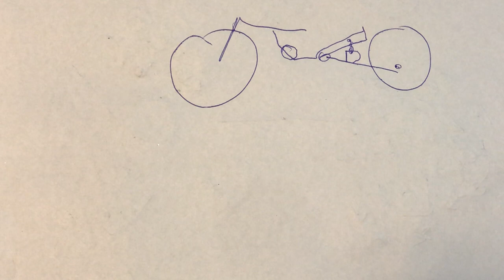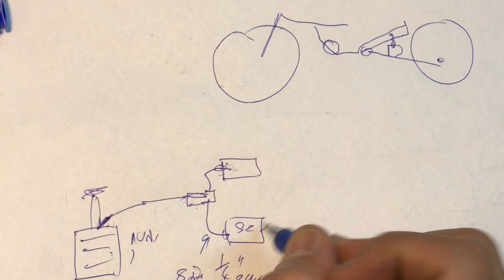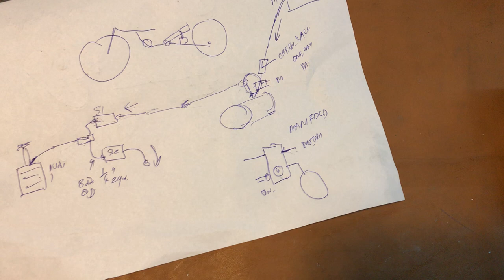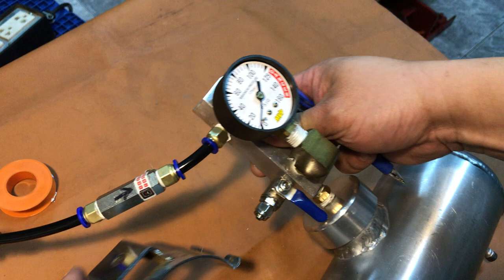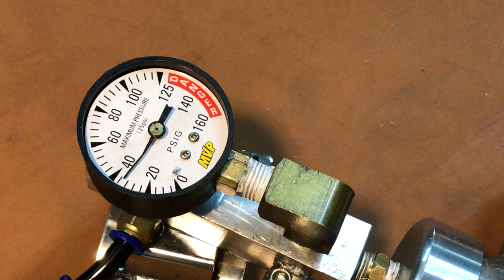Air Suspension | ติดตั้งโช้คถุงลมมอเตอร์ไซค์ / Ride Suspension for Motorcycle (Thai Narrator)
ชุดเซ็ตโช้คถุงลมมอเตอร์ไซค์ รุ่น "DIY" . ... ช่วงล่างถุงลมรถตู้ ระบบแอร์ลิค. . ชุดปั๊มลม+ถังลมทำงานอัตโนมัติ DC 12V หมดปัญหาเมื่อลมในถังหมด ก็ต้องแวะปั๊มเพื่อเติมลม ติดเฉพาะถุงลมคู่หลัง เซ็ตนี้เอาอยู่!! ...  Air Suspension ถุงลม ปั๊มลม ถังลม วาล์ว และอุปกรณ์ช่วงล่างถุงลม ... เหมาะกับรถมอเตอร์ไซค์

รถไฟฟ้า 72V มี DC-DC converter to 12V สำหรับใช้กับระบบถุงลม